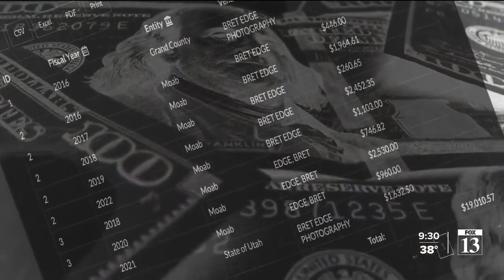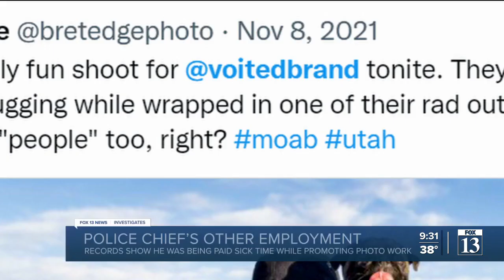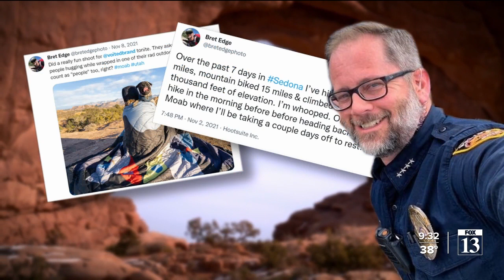FOX 13 Investigates: Utah police chief was collecting sick pay while promoting other employment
On November 8, Bret Edge’s Twitter account posted a photo of someone wrapped in a blanket holding a dog while sitting on slickrock.

The Twitter account promotes Edge’s work as a photographer. But on the day of that tweet, according to payroll records, Edge was collecting sick pay from his day job as Moab’s police chief. In all, the city paid Edge $192,497 in salary and benefits in 2021.